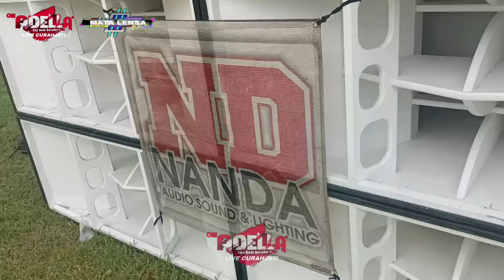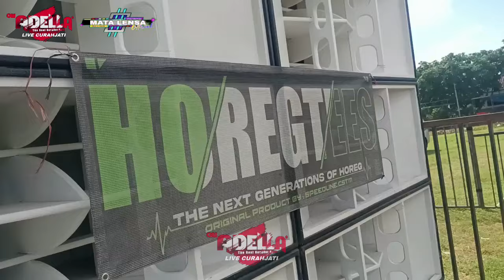PERSIAPAN PENTAS OM ADELLA DI CURAHJATI PURWOHARJO BANNYUWANGI